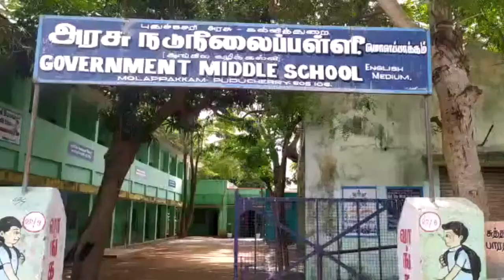110 Molapakkam projet apres